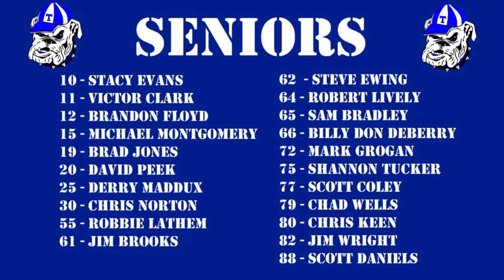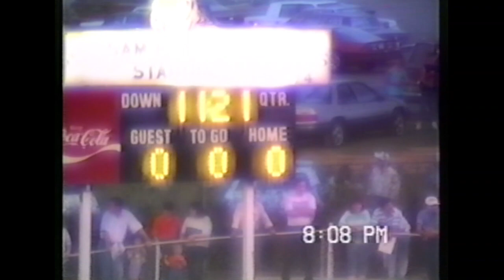T1988G01 - 1988 Trion Bulldogs vs Lafayette Ramblers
Game played 9/2/88 in Trion, GA.  Trion won 41-18.